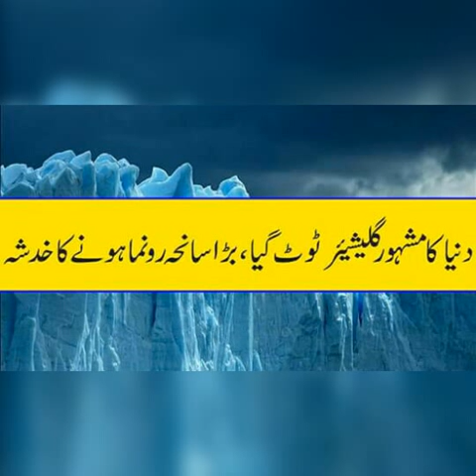Swiss authorities warn of glacier collapse, evacuate area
At another glacier in the Valais region in July mountaineers discovered the remains of a German backpacker, who died 30 years ago while climbing the Swiss Alps
Swiss authorities have evacuated hundreds of people in the alpine glacier area of Trift in the country's south, warning of a possible glacial ice avalanche.
"A large serac could collapse at any moment," the police in the canton of Valais said in a statement. A serac is a pinnacle or ridge of ice on the surface of a glacier.
Geologists have recently noticed significant movement along the "tongue" of the Trift glacier, most recently up to 130 centimetres (50 inches) in a single day, local authorities said.
A collapse would threaten the municipality of Saad-Grund. Authorities have already evacuated 222 people, a police spokesman Simon Bumann told AFP.
A glacial collapse could trigger an ice avalanche which could reach the village.
The area directly below the glacier and hiking trails in the region has been closed, while lifts and a local road have been sealed off.
The glacier has been under observation since October 2014, when the area was closed for three weeks. With a return to colder temperatures, the situation stabilised and the access ban was lifted.
But since the start of the week, movement has increased on the lower part of the glacier. Radar surveillance has been put in place.
In late August, a massive rockfall triggered an avalanche which buried eight hikers in another valley in the Swiss alps, near Bondo.